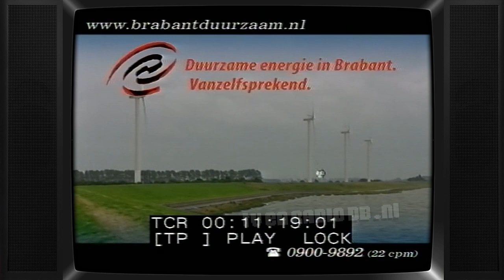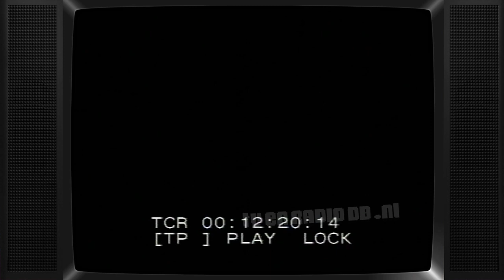TV: Brabant Duurzaam - Energie 2050, 4 Spots met Willy van de Kerkhof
Jaartal onbekend. TV8?